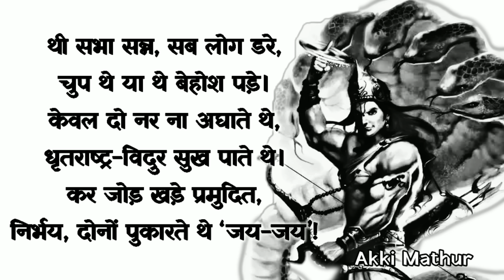कृष्ण अर्जुन कविता महाभारत